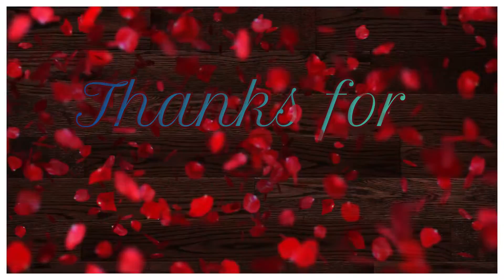Latest Tila Design Embroidery 2022 | Tila work | tilawork #2022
Hope you all are fine and doing well.
Today I am here with a new video
Keep supporting.
Jazak Allah
Allah Nega ban